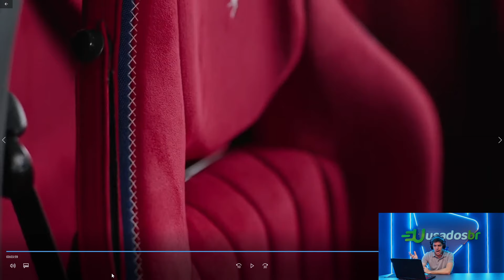Razia React - Ferrari SP51: única no mundo - Usadosbr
Vamos falar de um carro único? Conheça a Ferrari SP51 com o Luiz Razia!

No RaziaReact de hoje vamos falar de uma jóia rara! A Ferrari SP51 foi produzida exclusivamente para o seu dono.

Essa supermáquina tem como base a Ferrari F812, mas vem com um desenho único. Ele é tão exclusivo que nem teve o preço divulgado!

Você chuta quantos milhões de dólares esse projeto único custou? Deixa ai nos comentários!

Curtiu o vídeo? Não se esqueça de deixar o 👍 e um comentário ✍️

Acesse o Usadosbr e veja as melhores ofertas de veículos novos, seminovos e usados:

Sobre o Usadosbr:

Há 17 anos no mercado, somos um marketplace automotivo que oferece diversas facilidades para a compra e venda de veículos na internet e desenvolve soluções em publicidade e tecnologia para que lojistas de todo o Brasil vendam mais e melhor.

Quer fazer bons negócios com veículos online? Conte com o Usadosbr 😀

Índice do vídeo:
00:00 Introdução
00:48 Projeto único - Ferrari SP51
01:23 Motorização
01:45 Conversível
02:04 Coluna C flutuante
02:18 Preço
03:01 Departamento especial
04:12 Interior